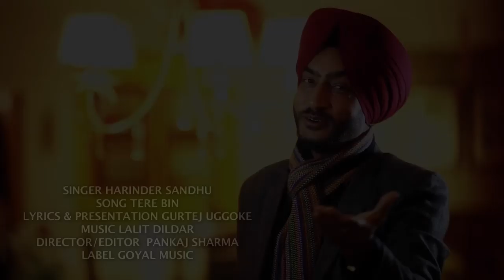Harinder Sandhu | Bhull Bhall Gayee & Other Hits | Hit Punjabi song | Goyal Music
Singer : Harinder Sandhu
Song :

Bhull Bhall Gayee

Challa

Tere Bina

Fauji Kartara